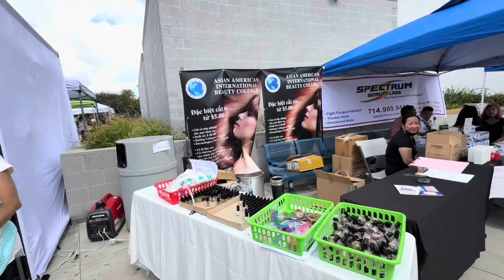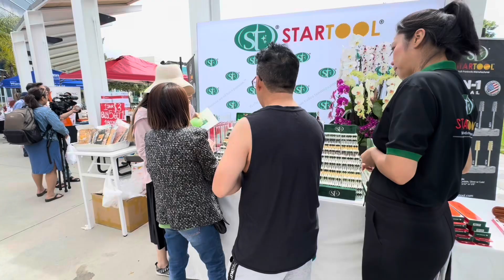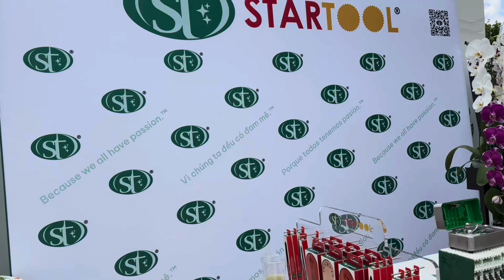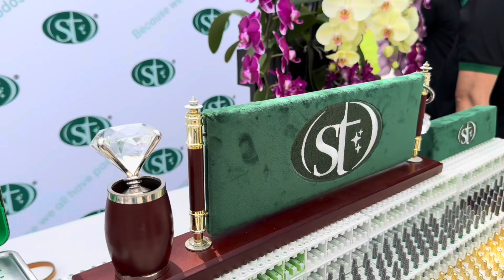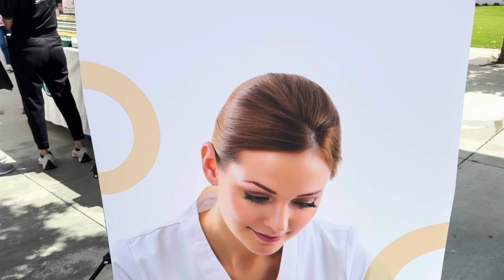New Version: 16-9-2024 Cosmetology 🍊C Nail Convention